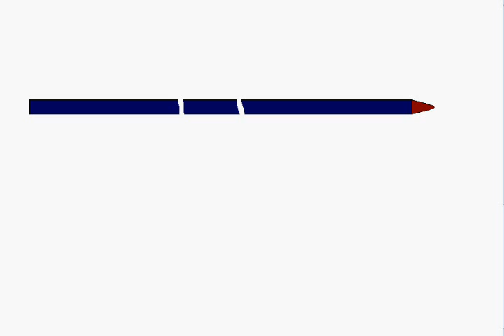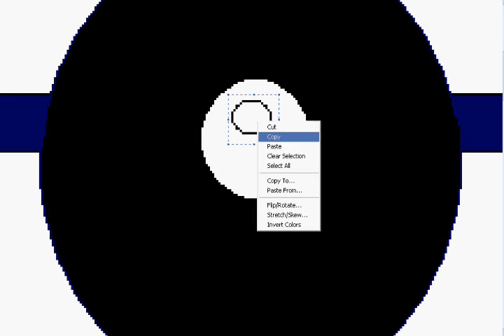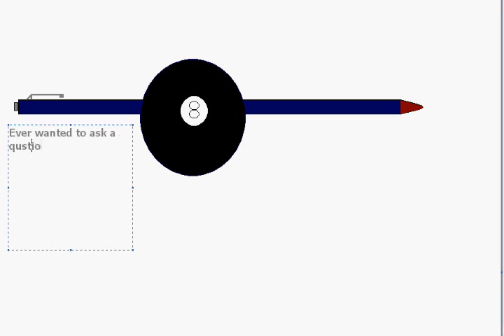8 ball pen invention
Try out this invention remeber if you sub to us we will sub back and make suggestions by commenting